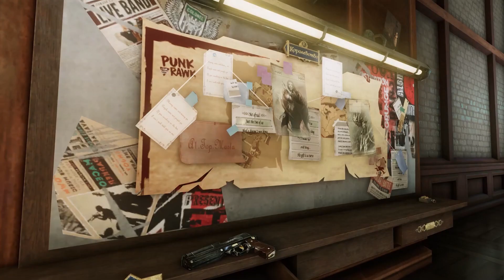Devil May Cry Peak of Combat Global - Trailer 5 (Android/IOS) Official